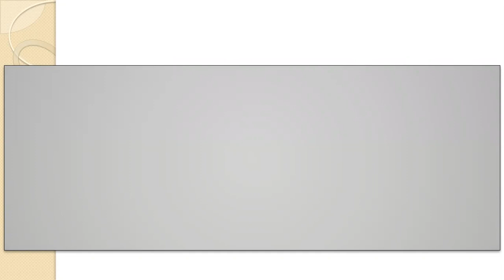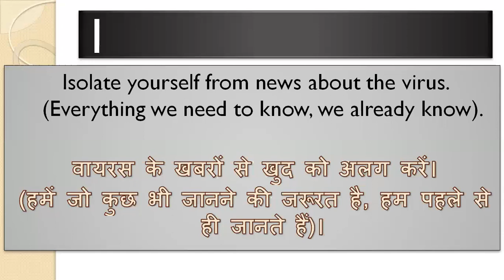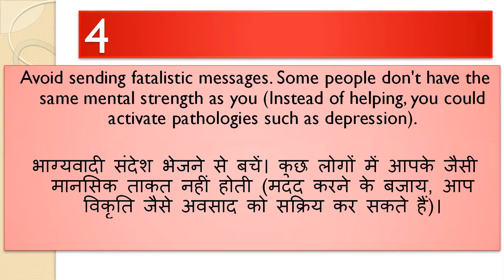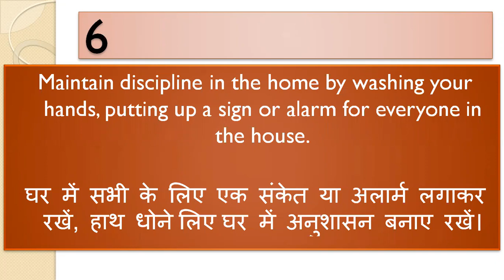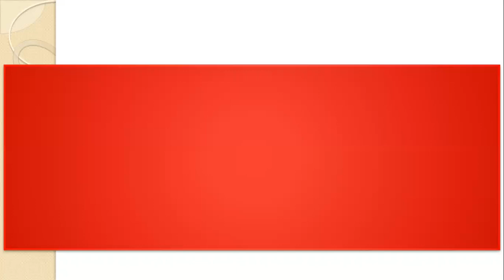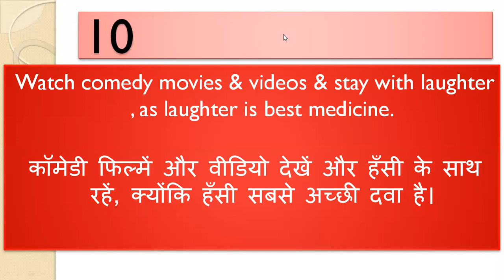कोरोनावायरस महामारी से बचाव के 10 आसान तरीके | 10 easy ways to prevention from corona virus pandemic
These recomendation are for prevention and for mainting the Posstive thinking of Population